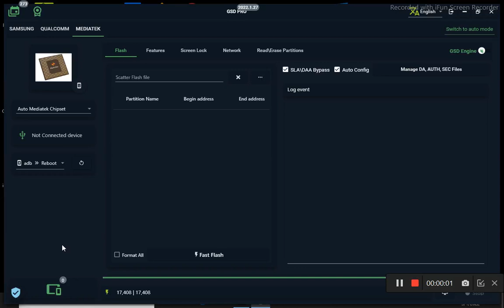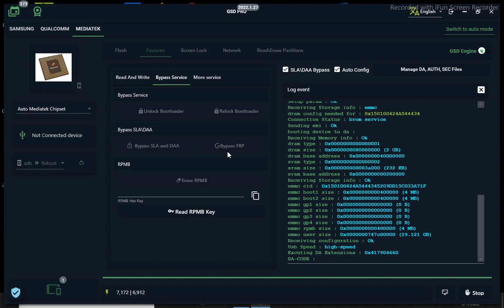Xiomia Redmi 9A Frp Bypass Done | Xiomia Redmi 9A Frp Remove Done